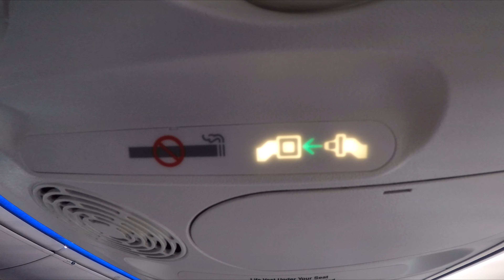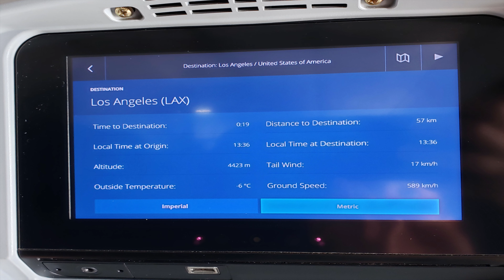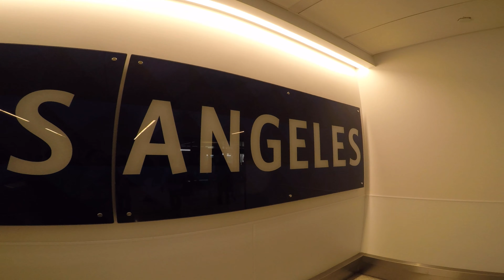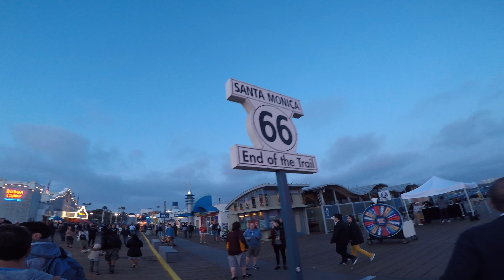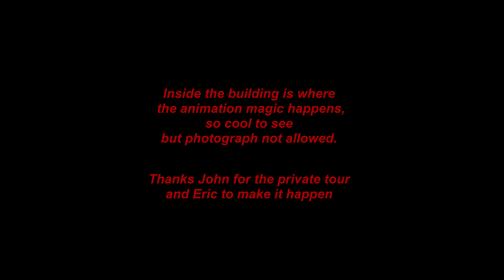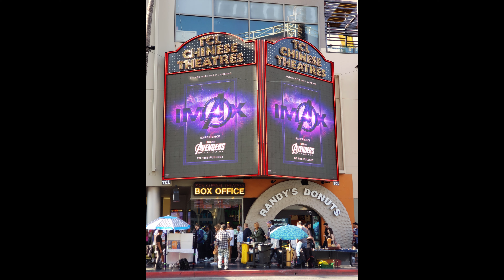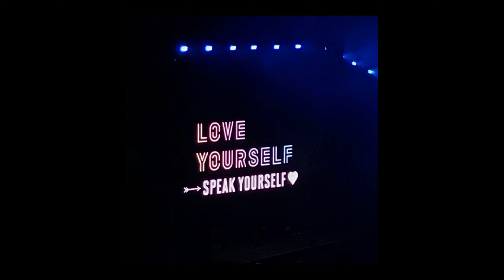Los Angeles 2019